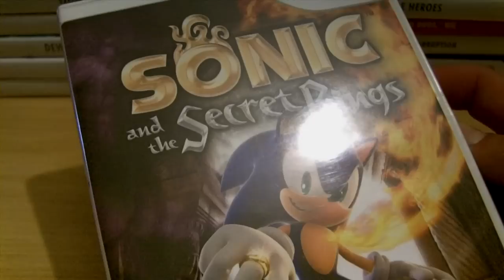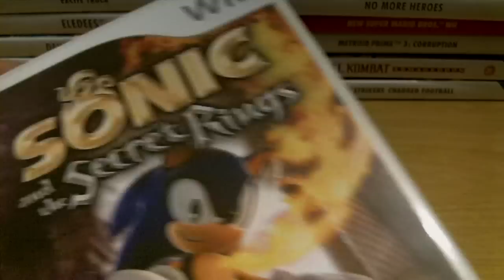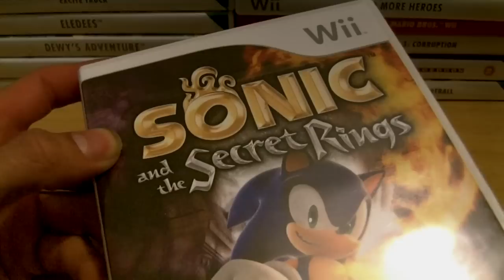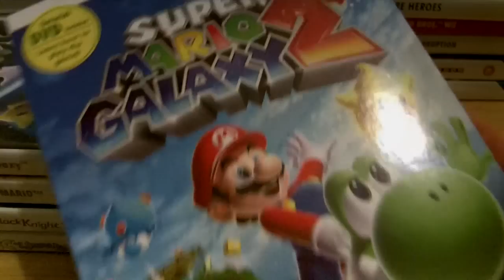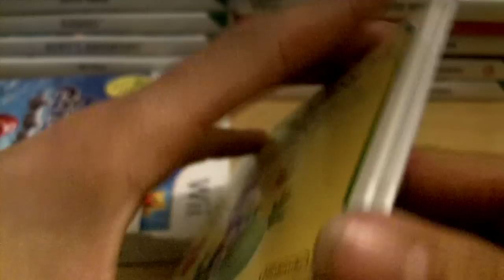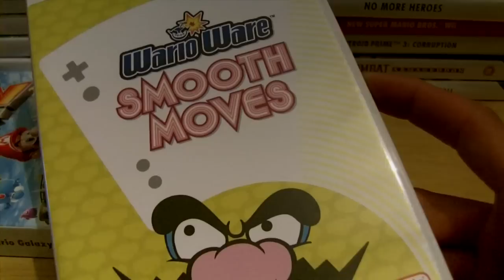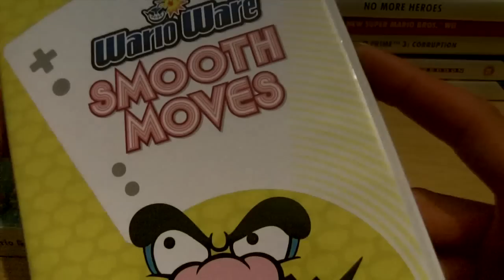My Videogame Collection - Wii 3/3